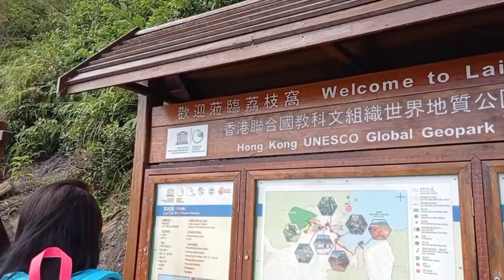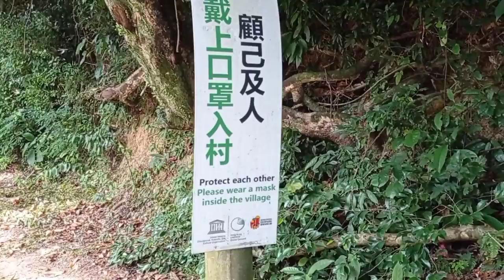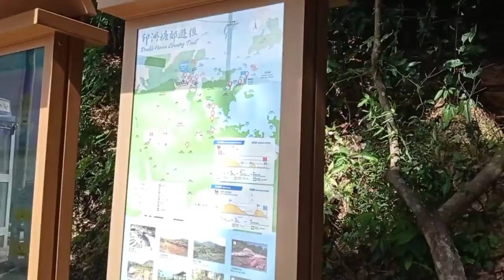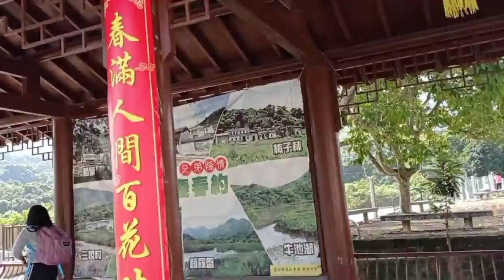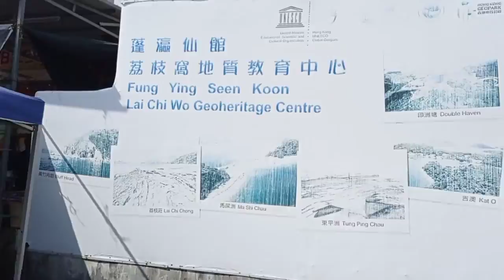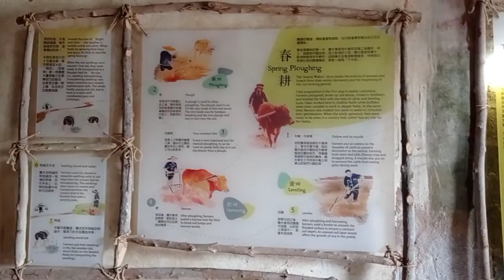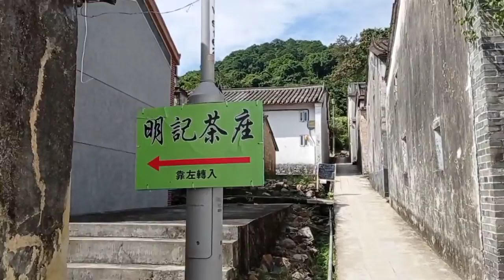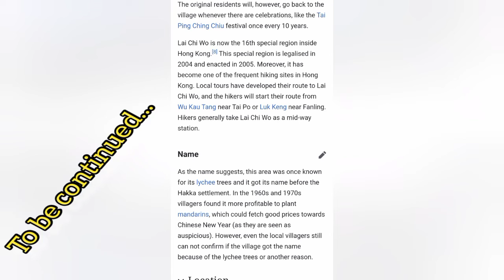Lai Chi Wo / 1st Stop Island Hopping / Yan Chau Tong Eco and Geo Tour